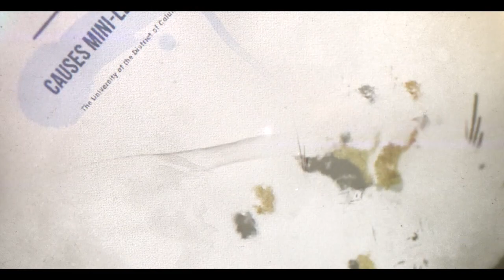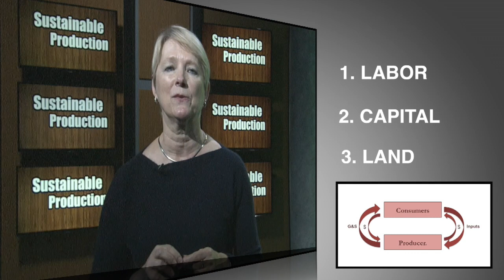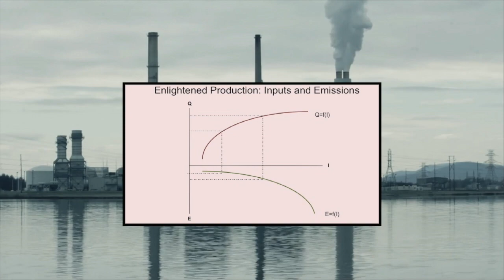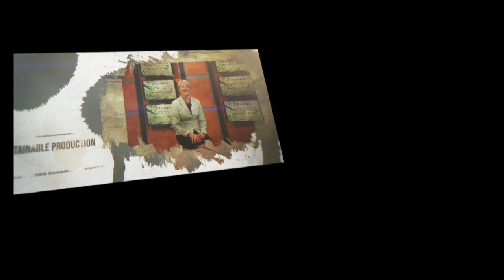CAUSES Mini Lecture: Sustainable Production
Hello. My name is Sabine O’Hara. I am Dean and Director of Land-Grant Programs of the University of the District of Columbia’s College of Agriculture, Urban Sustainability and Environmental Sciences - CAUSES for short.

The economy has always been one of my fascinations. The field of economics concerns itself with three main questions:  (1) what do we produce, (2) how do we produce, and (3) for whom do we produce.  The ‘how’ question is particularly fascinating to me. It drives everything else. I know, most people will tell you that the ‘for whom’ question is the critical one, and it is definitely important to concern ourselves with issues of consumption, needs versus wants, and just distribution. True. But the ‘how’ is critically important whether we need or want little or a lot. You might say, the ‘how’ is about the recipe we use to make things.